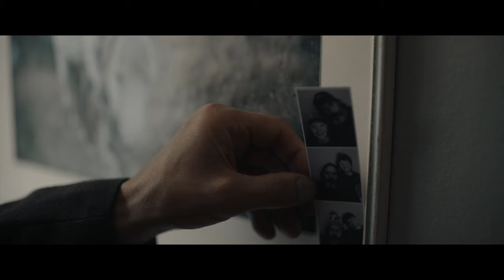LE VIEIL HOMME ET L'ENFANT - Bande Annonce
Réalisé par :  Ninna Pálmadóttir
Genre : Drame
Sortie : 3 avril 2024
Synopsis: Gunnar, un vieil agriculteur, est exproprié de sa ferme. Il laisse tout derrière lui et part s’installer en ville où il va se lier d’affection avec un livreur de journaux de 10 ans, quelque peu délaissé par ses parents. Cette rencontre bouleversera à jamais leurs vies.